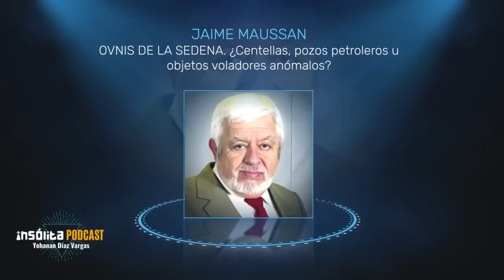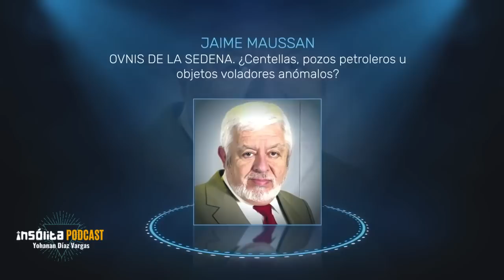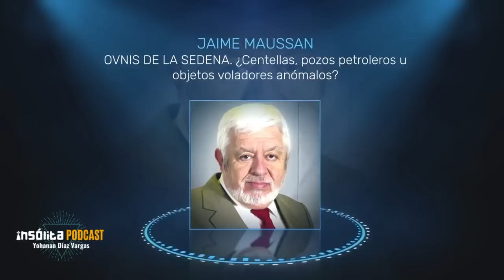🟨 PODCAST I OVNIS DE SEDENA. Apertura de GOBIERNO MEXICANO. Centella, pozo petrolero u OVNI? MAUSSAN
En este video, el reconocido investigador Ovni, Jaime Maussan en entrevista nos habló sobre el video de los Ovnis de la Sedena, que fue un avistamiento de 11 objetos en visión infrarroja al sureste de México y cómo el gobierno en el 2004 abrió su postura a este tema. ¿Centellas? ¿Pozo petrolero? ¿Ovni? Descubre la verdad aquí.

⭕️ TRANSMITIDO EL JUEVES 04 MAYO 2023 A LAS 15:00 HORAS